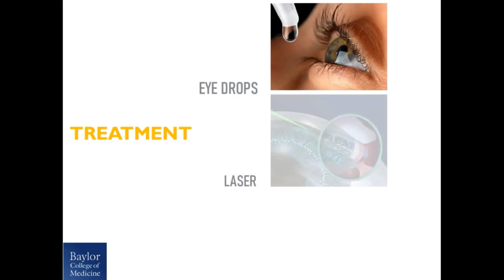Research Day Video